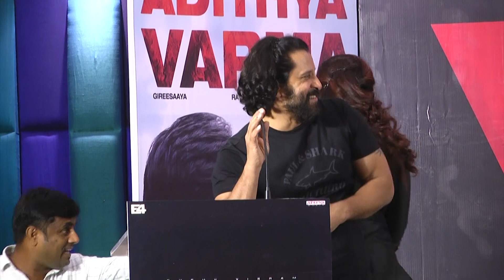Dhruv Vikram Fun & Emotional Speech | Chiyaan Vikram |Adithya Varma |Tamil News |nba 24x7